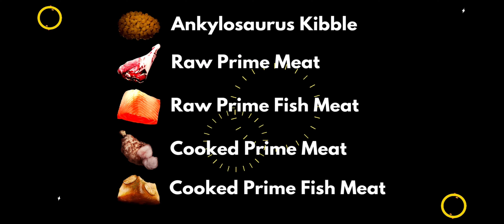HOW TO TAME CARNOTAURUS | ARK MOBILE | TAME SERIES EP 2 | MR RAPTOR | RAPTORS GAMING.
CREATURE
Dive into the ultimate mobile dino-adventure with ARK: Survival Evolved! A massive game world combines with 80+ unique dinosaurs and primal creatures for you to capture and tame - making for a survival experience bar-none. 80+ Dinosaurs: Use cunning strategy and tactics to tame, train, ride and breed the many dinosaurs.

Thanks,
Raptors Gaming.